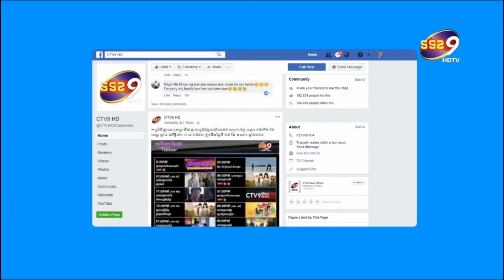រឿន ណាត កំពុងជោគជ័យ ក្នុងវិស័យអចលនទ្រព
កំពង់តែទទួលបានតំណែងតួឯកជាបន្តបន្ទាប់ក្នុងខ្សែភាពយន្តភាគ ស្រាប់តែ រឿន ណាត Miss Universe 2018 បានប្រាប់ថា នាងកំពុងជោគជ័យយ៉ាងខ្លាំងក្នុងផ្នែកអចលនទ្រព្យ ដោយនាងត្រូវបាន បុរី ទី លាង ដង្កោហ្គ្រីនផាក ដែល ជាគម្រោងបុរីដ៏ធំមួយនៅក្នុងខណ្ឌដង្កោ រាជធានីភ្នំពេញ ជ្រើសរើសរូបនាង ធ្វើជាទូតសុឆន្ទៈរបស់ខ្លួន ។ ខណៈ ប្រាក់ សម្រាប់ ការ ហត់ នឿយ របស់ តារា ស្រី លើ ការងារ នេះ មិន ត្រូវ បាន គេ បញ្ចេញ ឲ្យ ដឹង ឡើយ។  គួរបញ្ជាក់ផងដែរថា នេះគឺជាការទទួលយកនូវបទពិសោធន៍ថ្មី១ បន្ទាប់ពីការថត ស្ប៉តពាណិជ្ជកម្ម និងសំដែងខ្សែភាពយន្តភាគ របស់នាងដោយនាងបានប្រាប់ថា នាងពិតជាមានអារម្មណ៍រំភើប និង សប្បាយចិត្តយ៉ាងខ្លាំង  ក្នុងការទទួលយកបទពិសោធន៍ថ្មី១នេះ